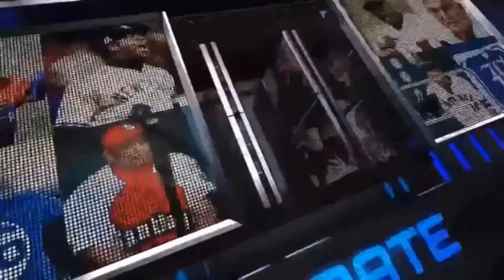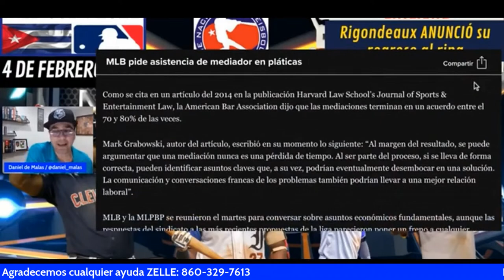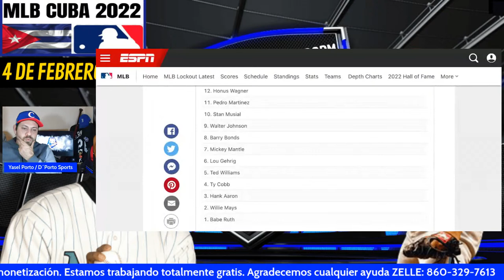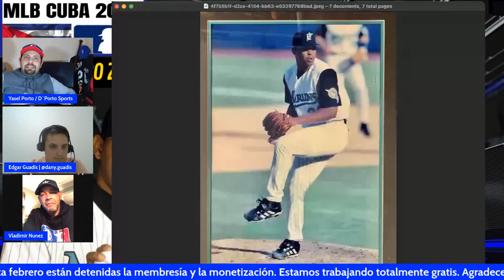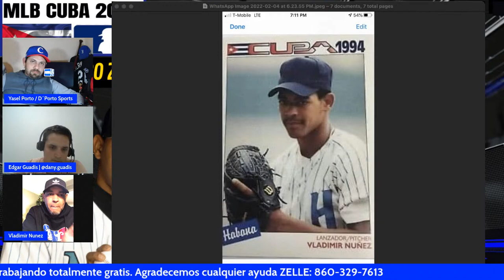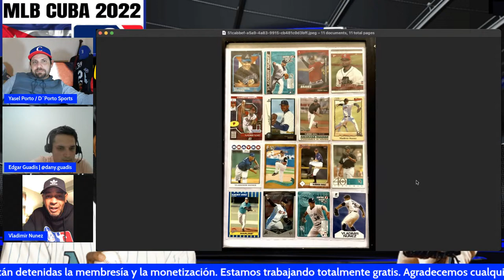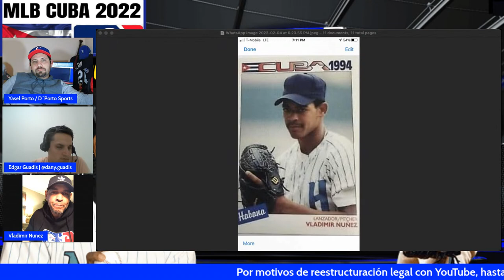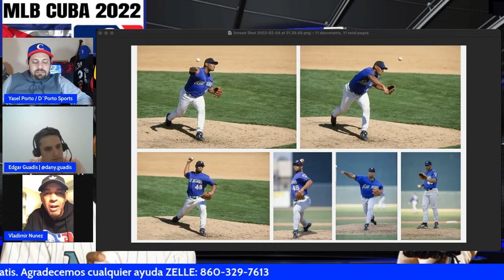INVITADO ESPECIAL: Vladimir Nuñez en el Show de Swing Completo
"El Show de Swing Completo", la Esquina Caliente de YouTube.

@Swing Completo Baseball MLB & Sports Highlights ​